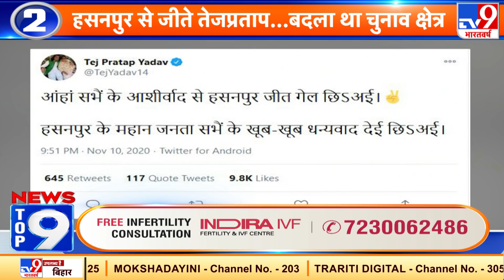News Top 9 दिग्गजों की जीत हार : Hasanpur से जीते Tej Pratap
News Top 9  दिग्गजों की जीत हार :

- Hasanpur से जीते Tej Pratap

- राघोपुर से तेजस्वी की शानदार जीत